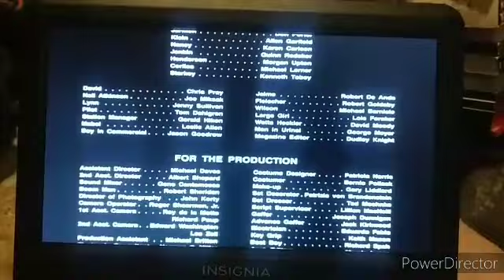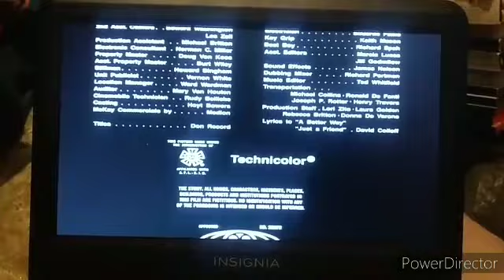The Candidate (1972) End Credits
Taken for 1997 DVD Of The Candidate